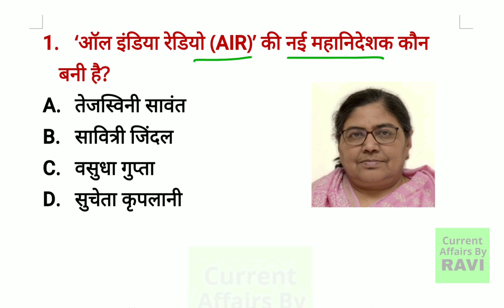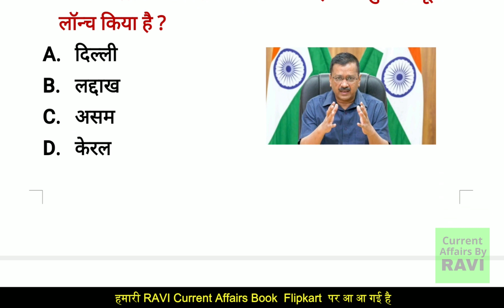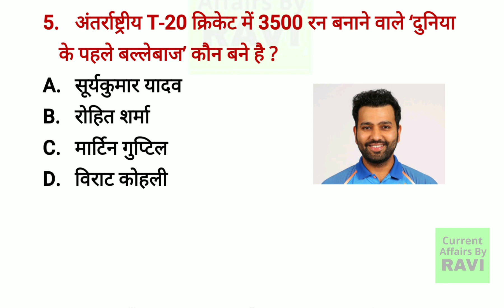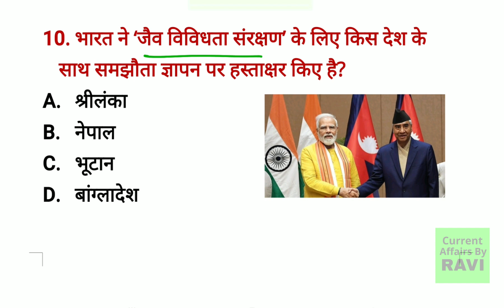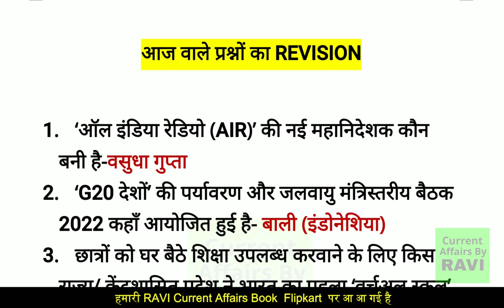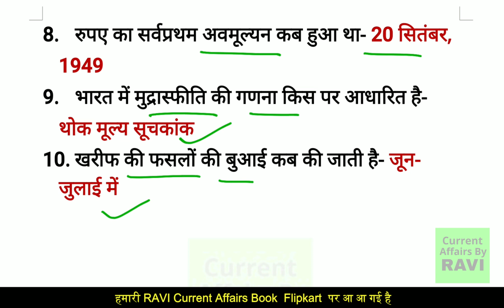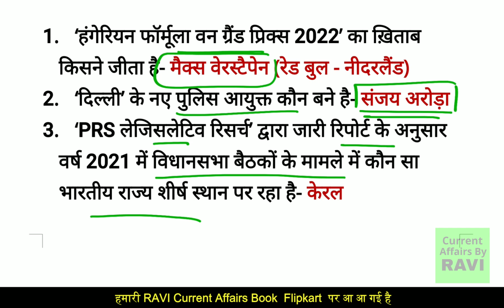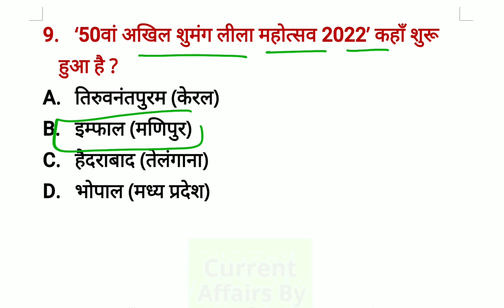2 September 2022 Current Affairs in hindi | Daily Current Affairs Important Questions | Today News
1) RAVI Study IQ GK
2) Current Affairs By RAVI
3) RAVI Aditi Classes (English Medium Channel)
4) Ravi Aditi Vlogs (रवि सर और अदिति मैम को LIVE देखें)
5) RAVI Books PDF (नया चैनल)

✅ Topicwise Current Affairs-
✅GK Channel -  @RaviStudyGkOfficial

Useful For All Competitive Exams like

ssc exam (cgl, chsl, gd, mts, assistant), railway group d, ntpc, upssc, army gd, army bharti, agnipath

defence exams (cds, nda, afcat, navy, airforce xy group, capf ac, navy, army, indian coast guard)
bank exams (po, clerk, sbi, ibps)

2 Sept current affairs
2 Seotember current
2 September  current affairs 2022
2 September  current affairs 2022 by ravi
2 सितंबर  2022 का करेंट अफेयर्स
pichle 6 maah current affairs

2 Sept 2022 Current Affairs | India & World Daily Affairs | Current Affairs 2022 by Ravi 🧿